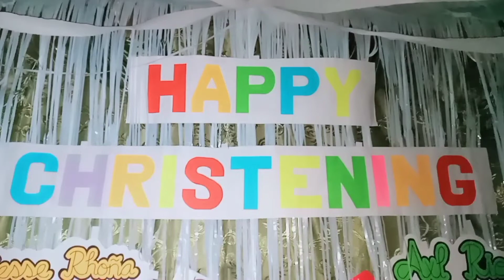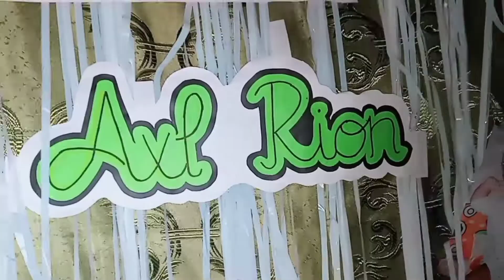BINYAG NG DALAWANG ANAK KO